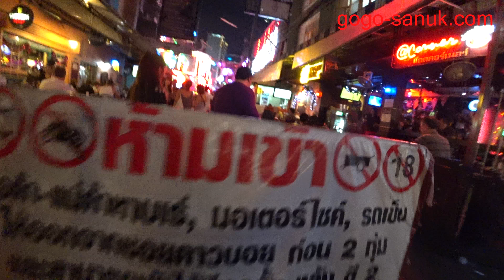Soi cowboy night and day and night【4K】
Thailand Bangkok
4K video
Soi Cowboy